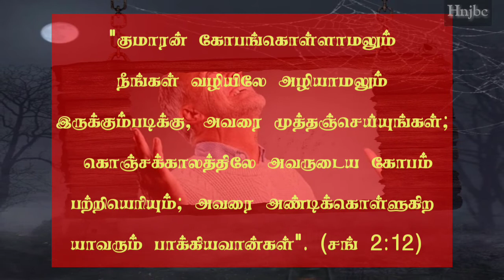Today bible verse (14-05-2021] இன்றைய வசனம் | Today bible verse in tamil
tamil#CreativeJESUS